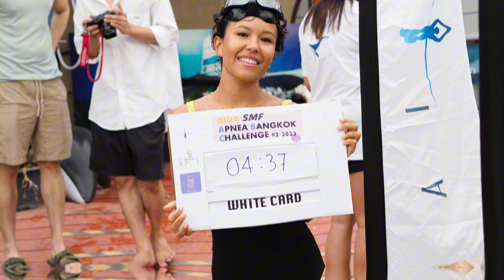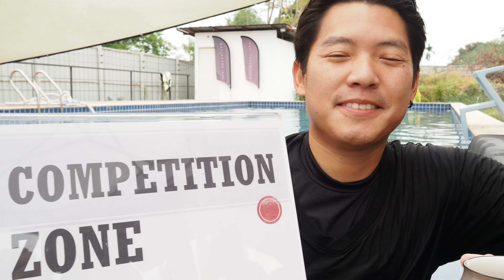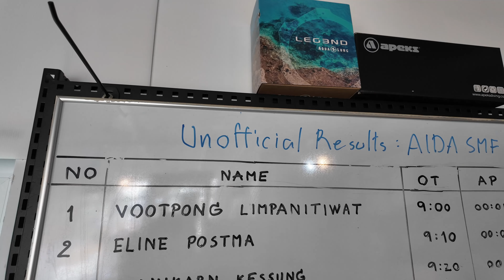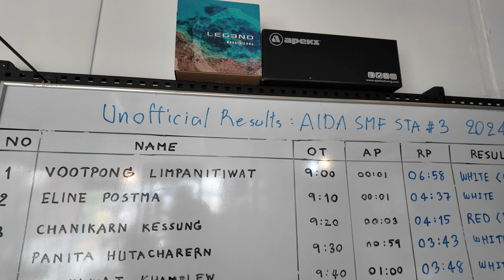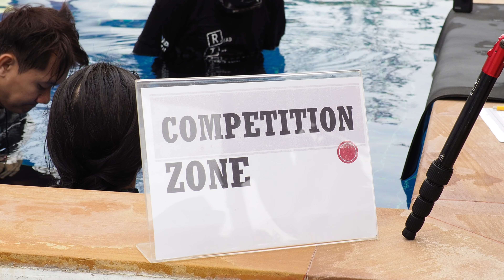ฟ้าเหลืองมาป่วน Ep.53 (AIDA SMF Static Apnea Mini#3)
Location : Scuba MHEE Freediving